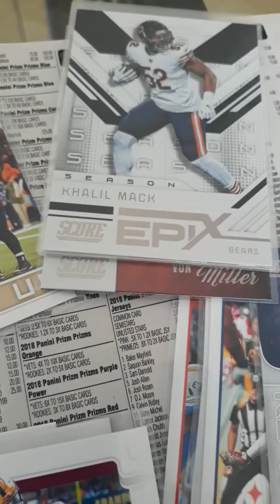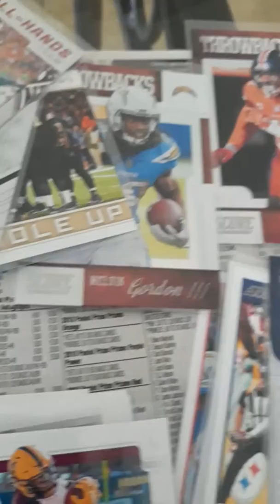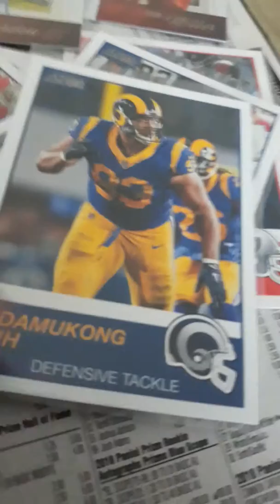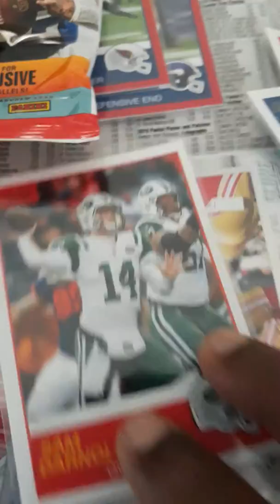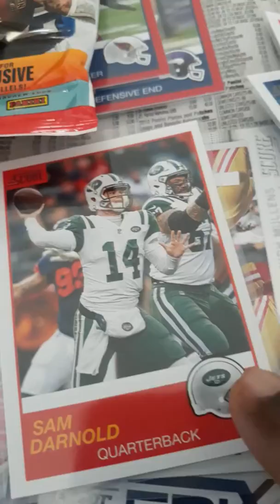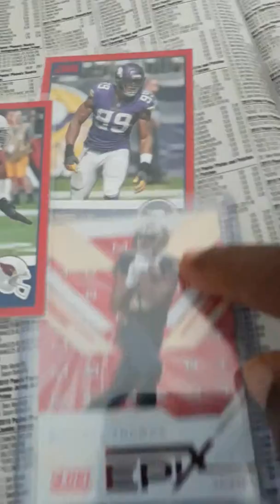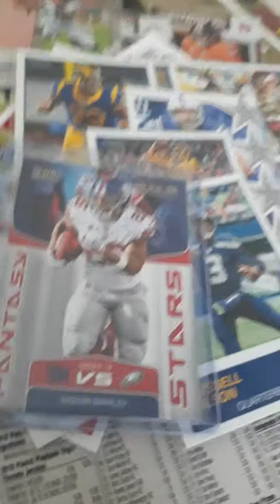2019 Score Pack Break "Hot Pack" Micheal Thomas EPX Red Insert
2019 Score Pack Break "Hot Pack" Micheal Thomas EPX Red Insert